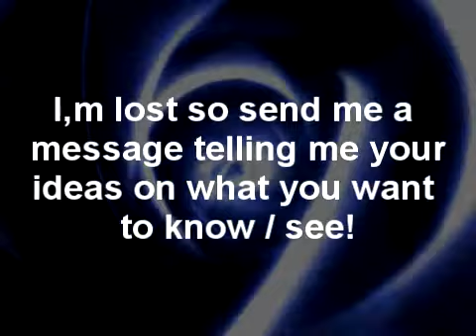Pick What video I make next, Send me a message